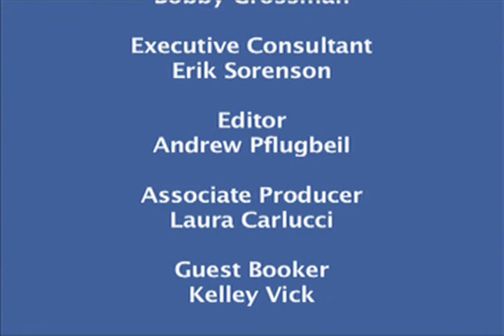Rachel Sklar Part II